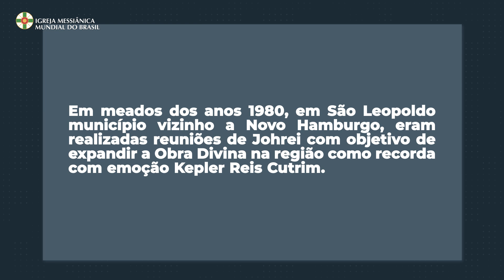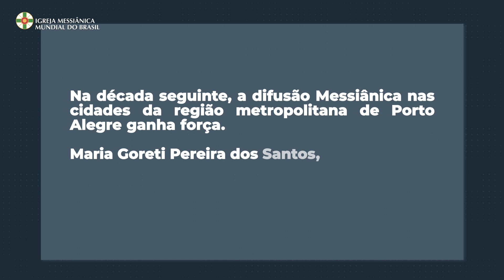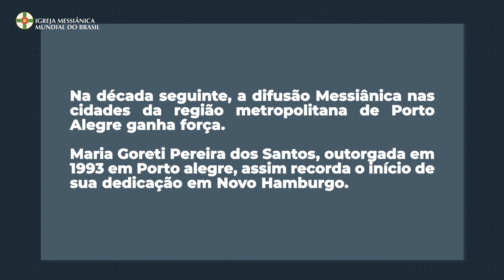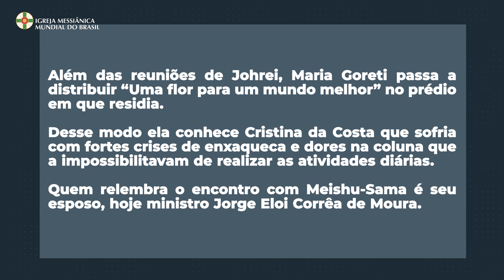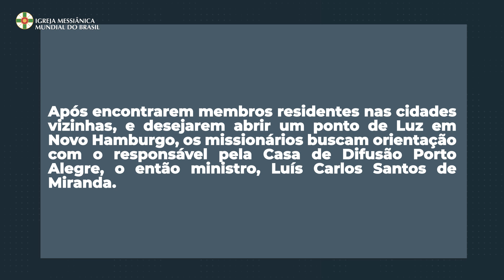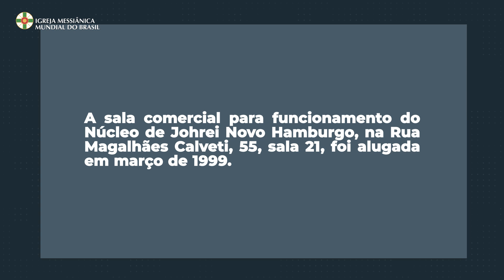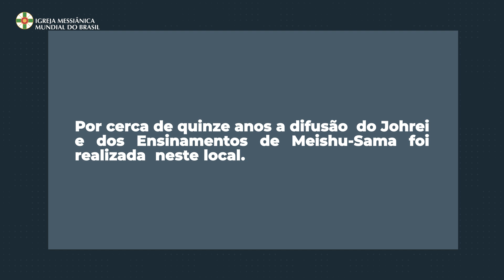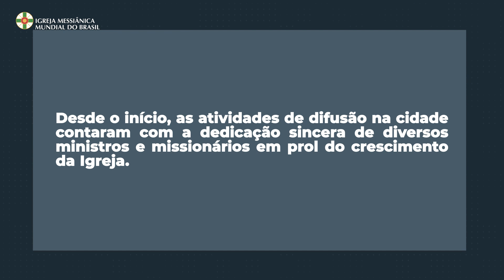Início da difusão no estado do Rio Grande do Sul | Johrei Center Novo Hamburgo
Conheça a história da difusão da Igreja Messiânica Mundial do Brasil no estado do Rio Grande do Sul.
Relembre como tudo começou, quem foram os primeiros membros, onde a difusão se iniciou.